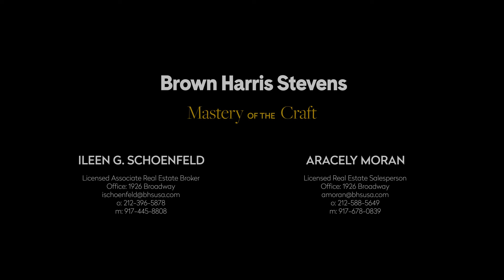47 Plaza Street West, Apartment 3B, Park Slope, New York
Listing Details

NEW LISTING
Park Slope, New York
Type: Cooperative
Price: $1,795,000
Maintenance/CC: $2,653
Financing Allowed: 75%
Date Listed: 9/13/2022
Web ID: 22031030
Info & Amenities
Rooms: 6.0
Bedrooms: 3
Bathrooms: 3.0
Air conditioning: Windowed
Washer and dryer: Yes
Period: Pre-War
Built: 1920
Building Type: High Rise
Doorman: Yes
Attended lobby: Yes
Elevator attendant: Yes

Ileen G. Schoenfeld